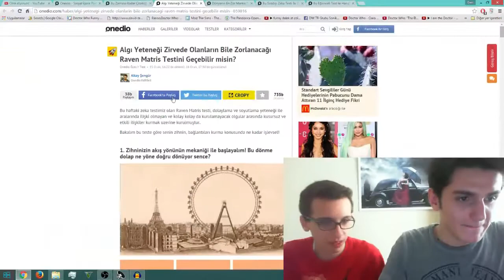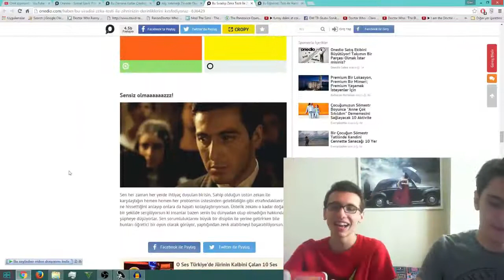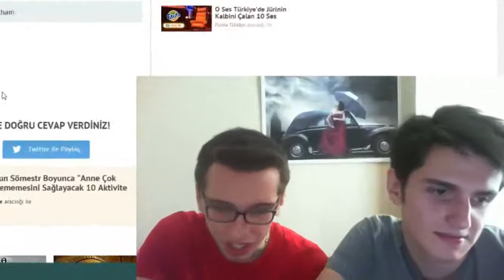Acı Yiyoruz - Challenge'dan Kesitler!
Bu videoda Doğu ile beraber yaptığımız challenge'dan komik olan sahneleri derledim, çünkü challenge çok uzundu. Merak edenler için buyrun challenge'ın linki: